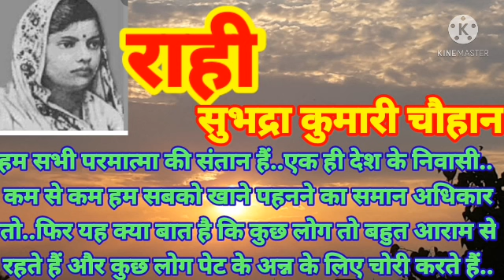HINDI KAHANI✍राही💐हम सभी परमात्मा की संतान हैं SUBHDRA KUMARI CHAUHAN⚘RAHI🙏सुभद्रा कुमारी चौहान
STORIES TELLING BY SUNITA

जन्म                 16 अगस्त 1904  उत्तर प्रदेश

भाषा                हिंदी
विधाएँ              कविता, कहानी

मुख्य कृतियाँ

कविता संग्रह     मुकुल, त्रिधारा

कहानी संग्रह      बिखरे मोती, उन्मादिनी, सीधे साधे चित्र...

निधन                15 फरवरी 1948  मध्य प्रदेश

🌺🌺🌺🌺🌹🌹  🌻राही⚘🌺🌺🌺🌺
🙏🙏🙏🙏सुभद्रा कुमारी चौहान 🙏🙏🙏🙏

🧕🤱हम सभी परमात्मा की संतान हैं..एक ही देश के निवासी..कम-से-कम हम सबको खाने पहनने का समान अधिकार तो है ही..फिर यह क्या बात है कि कुछ लोग तो बहुत आराम से रहते हैं और कुछ लोग पेट के अन्न के लिए चोरी करते हैं.